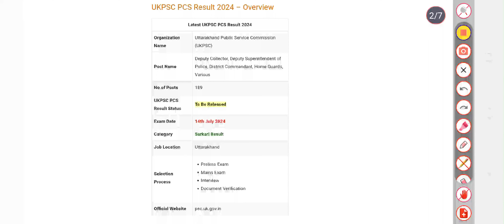UKPSC PCS Result 2024 | Cut Off Marks, Merit List